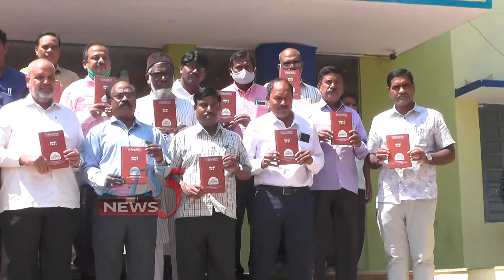NG కళాశాలలో తెలంగాణ గెజిటెడ్ అధ్యాపకుల సంఘం డైరీ ఆవిష్కరణ 04-03-2021.